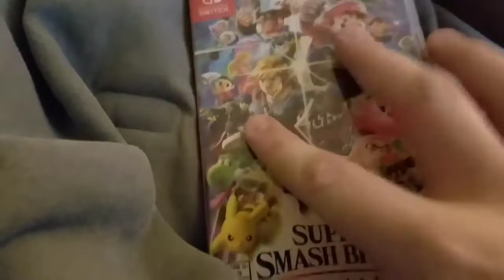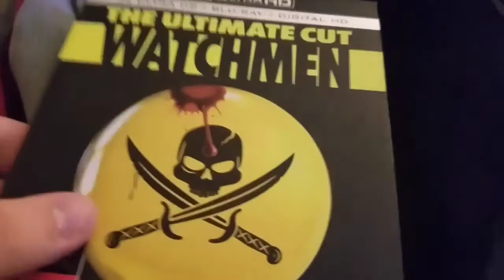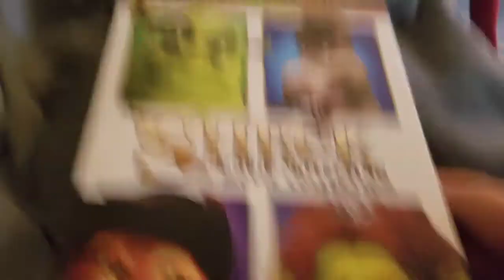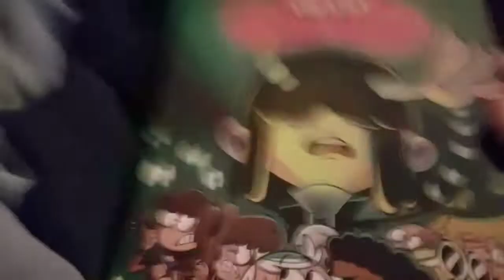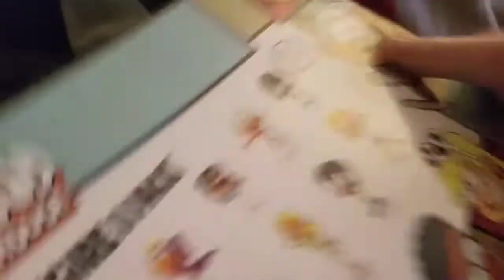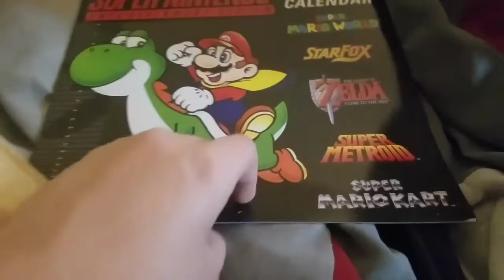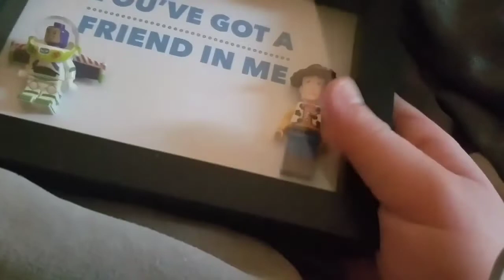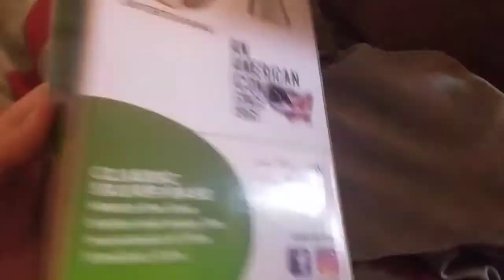Christmas Gifts 2018